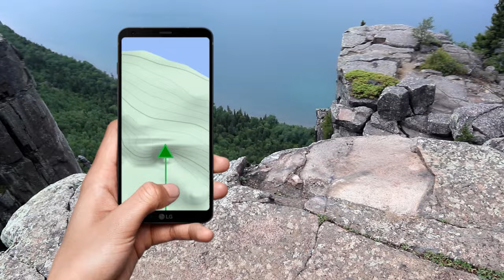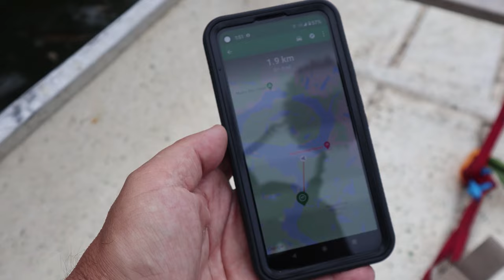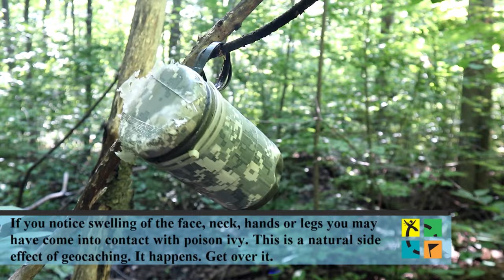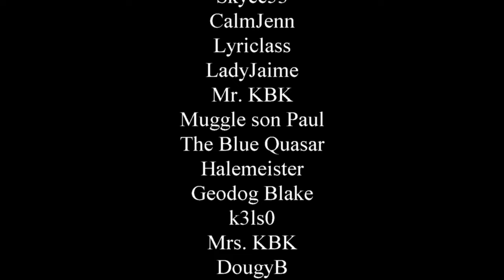Geocaching Might Be For You GIFF 2023 Finalist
Geocaching Might Be For You. Our entry into the 2023 GIFF festival.